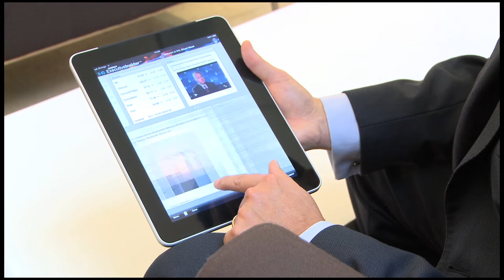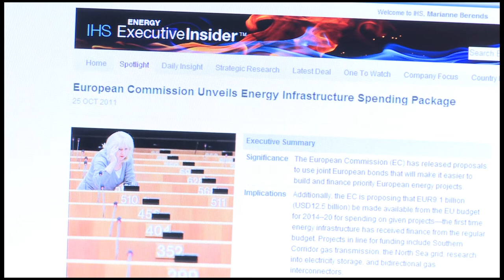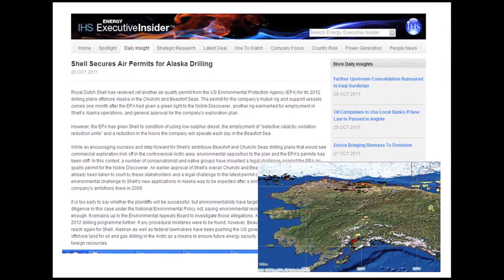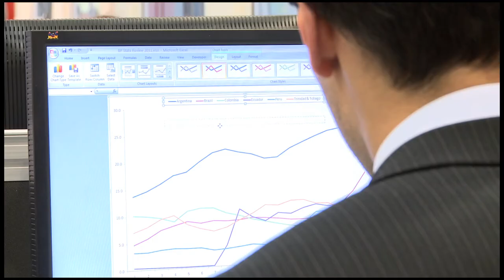IHS Energy creating Daily Insight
IHS Analysts describe how they create Daily Insight to help customers win and become even more succesful in harnessing energy to supply the worlds markets.